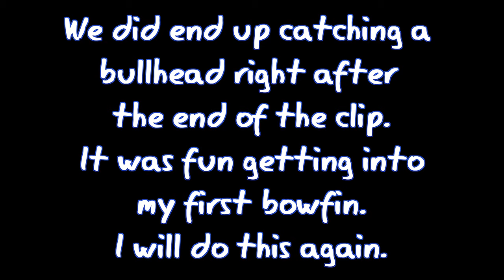GoPro Style #21: Channels & Bowfins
I have heard stories of there being bowfins in some of the surrounding areas. I never thought that i would actually get into any at all. My first one ever was a blast it,  fought good and now I'm on a mission for another bowfin day...will do so very soon!